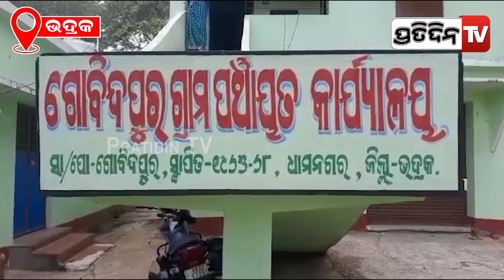ଘର ପାଖରୁ କାନ୍ଦ ବୋବାଳିରେ ଯାଉଛି କୋକେଇ ହେଲେ, କୋକେଇରେ ନାହିଁ ଶବ | PratidinTv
ଘର ପାଖରୁ କାନ୍ଦ ବୋବାଳିରେ ଯାଉଛି କୋକେଇ ହେଲେ, କୋକେଇରେ ନାହିଁ ଶବ